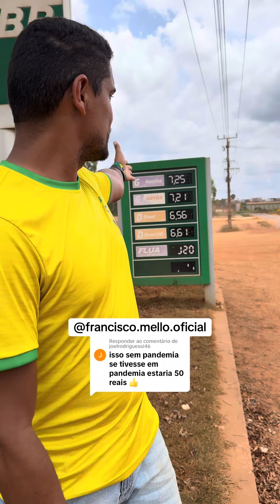Gasolina do amor na Amazônia 7,25 R$ sem pandemia